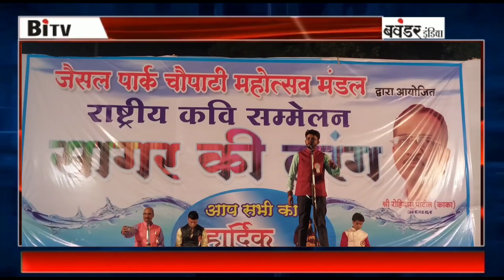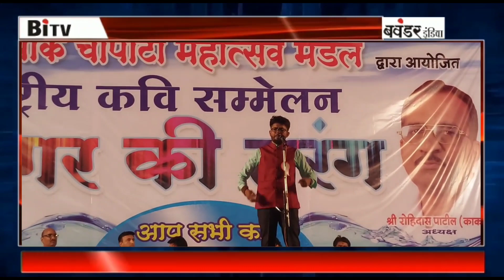राष्ट्रीय कवि सम्मेलन “सागर की तरंग" जैसल पार्क चौपाटी महोत्सव मंडळ द्वारा आयोजित - रोहीदास पाटील